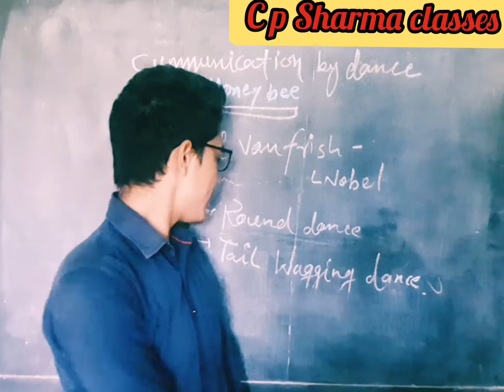honey bees communication round dance tailWagging dance मधुमख्यियों की बातचीत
honeybees
homey bees communication
honey bees dance methods
round dance
tail wagging dance
food searching method in honey bees
by chandra prakash sharma